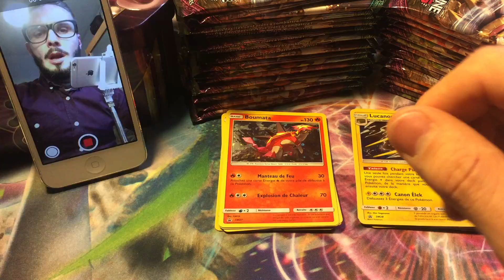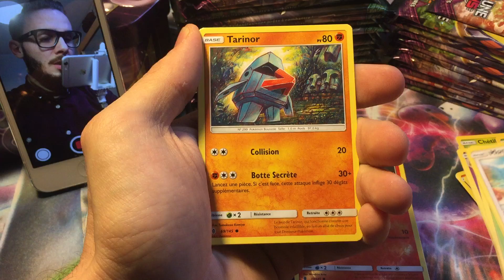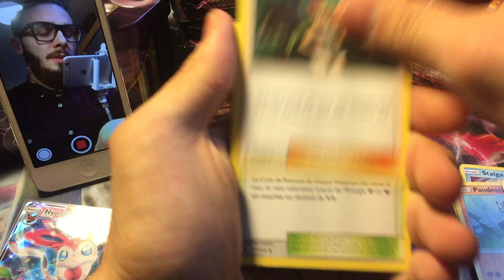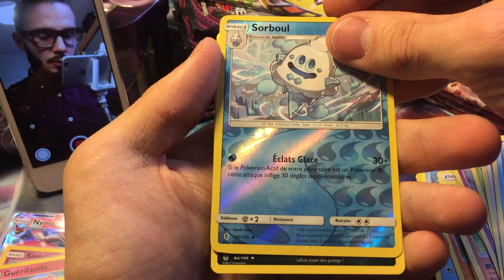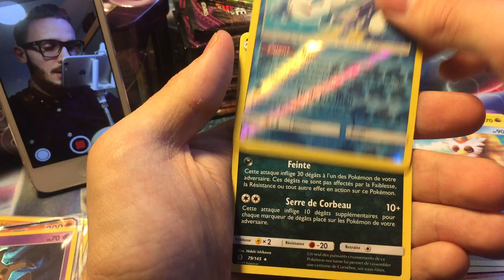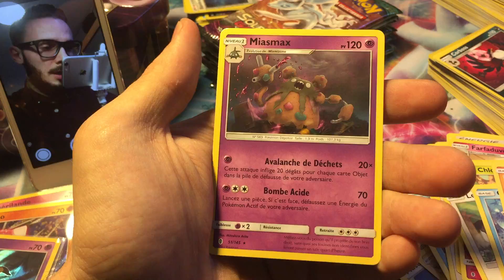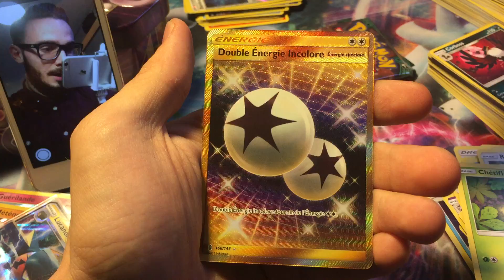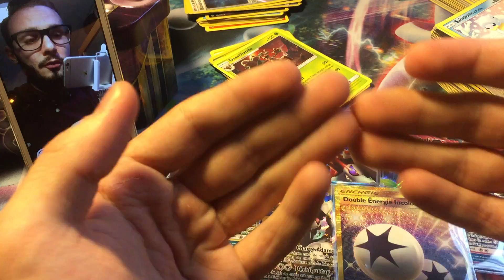[CAP 500 ABONNES] - ÉNORME OUVERTURE DE 36 BOOSTER SL2 GARDIENS ASCENDANTS - PIOCHE SECRÈTE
Hey YO WHAT'S UP tout le monde,
Hier, je vous ai proposé une petite vidéo remerciement ou je citais chacun de vous.
Aujourd'hui, je vous propose une ÉNORME OUVERTURE de 36 BOOSTER POKEMON SL2 GARDIENS ASCENDANTS. Et on peut dire que la fête continue avec cette belle SECRÈTE en fin de vidéo.

Un petit pouce bleu et un petit commentaire pour me dire ce que vous en avez pensé ;).